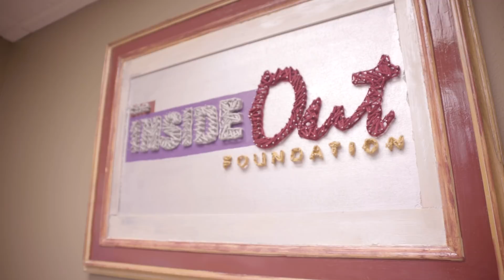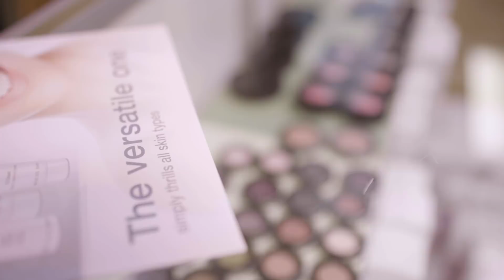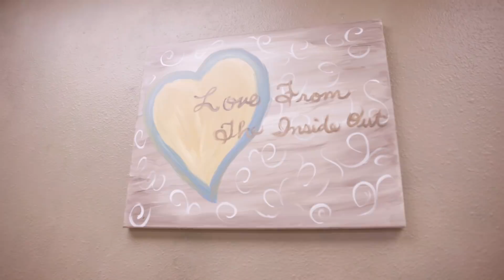Texas Tributes - The Inside Out Foundation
Greater Texas Ford Dealers present The Inside Out Foundation. Equipping women with aesthetic products and emotional healing services designed to restore their character, all at no cost to their clients.